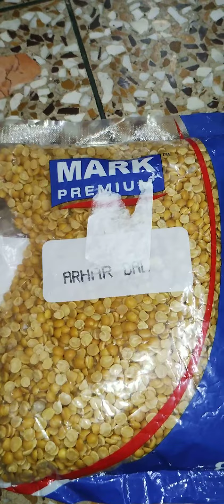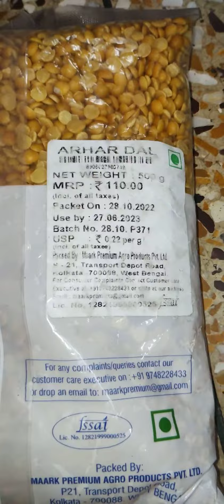MARK PREMIUM Arhar Dal Review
Reviewing Mark Premium Arhar Dal